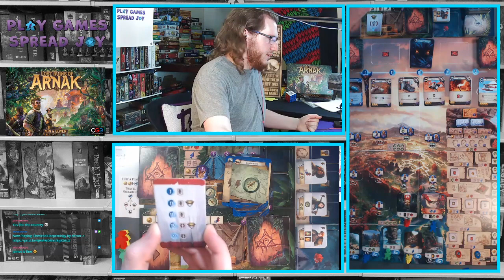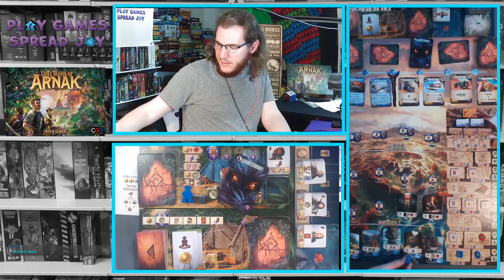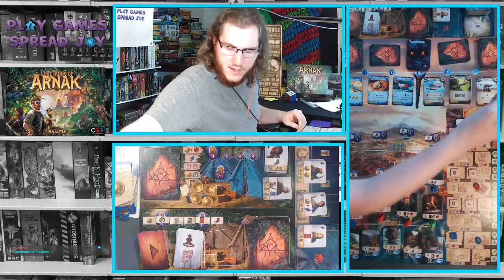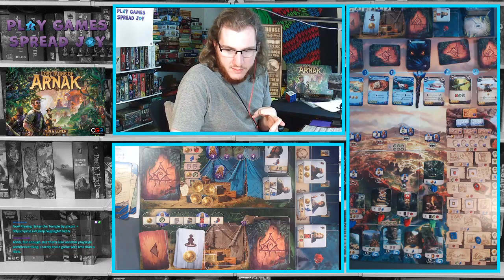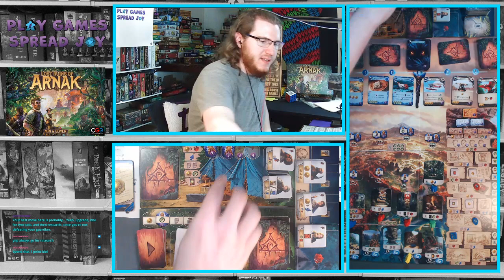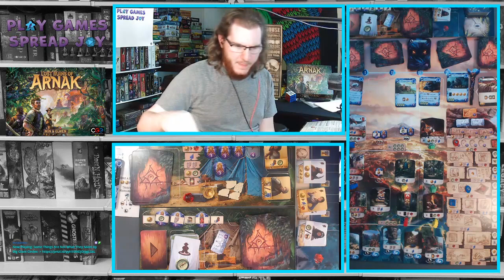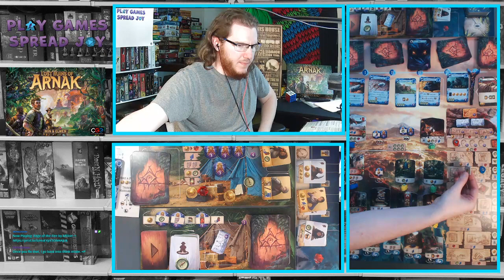Meeple Monday: Lost Ruins of Arnak Solo 5-24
Twitch stream 5-24- Meeple Mondays. Playing the soo mode of Lost Ruins of Arnak while chat helps me decide moves.